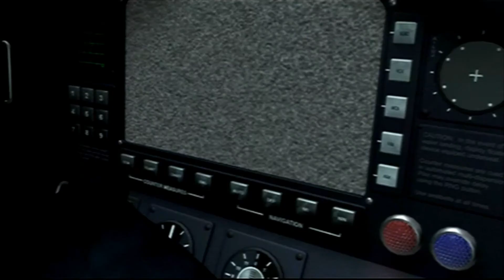#1 Batman x Superman-Let's Play Justice League Heroes (DE/HD)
Justice League Heroes [PlayStation Portable/Deutsch/HD]
Release: 2006
Entwickler: Snowblind Studios
Publisher: Warner Bros. Games

Spielbeschreibung